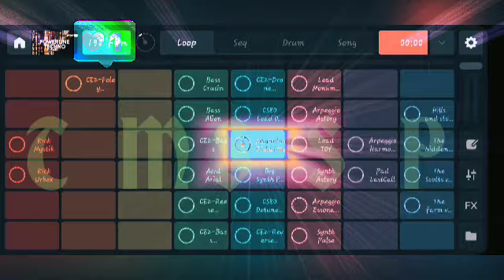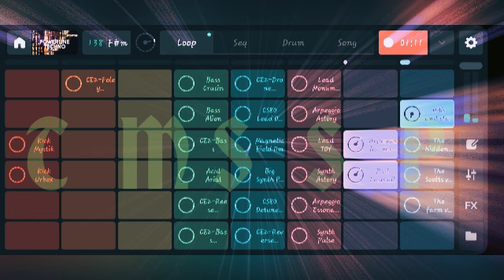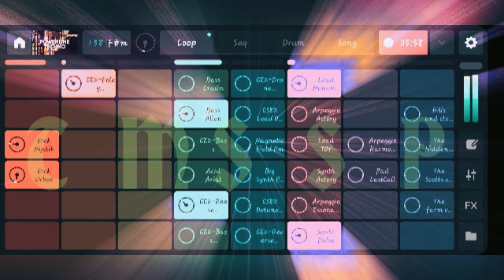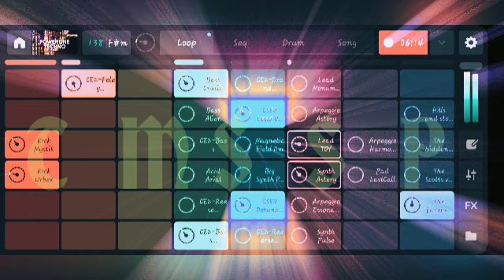Power of the Gods (Senua's Saga)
Another track inspired by and featuring  samples from, the game 'Hellblade 2: Senua's Saga'
This is a very etheric ambient Techno Trance track

Created using the Remixlive android app, on a Huawei mobile phone, available to download for free from the Google play store

Pack used:

Completely custom made loop pack

My other YouTube channel (home of, Epics, wars and maybe alien tech?)

The Legion Saga YouTube channel

My Substack

TMSSP BitChute